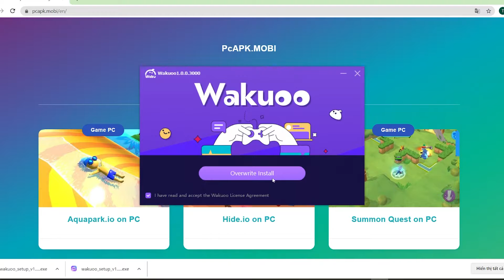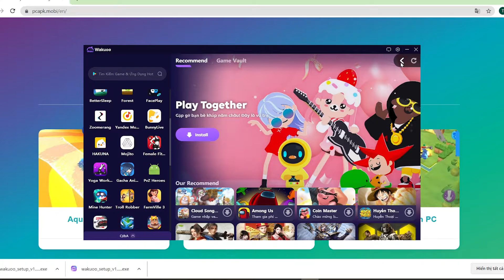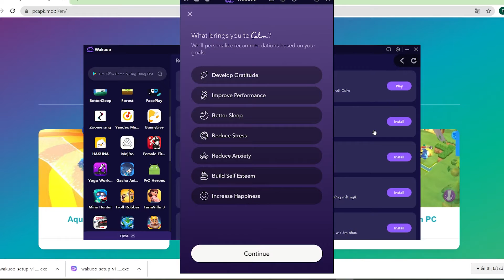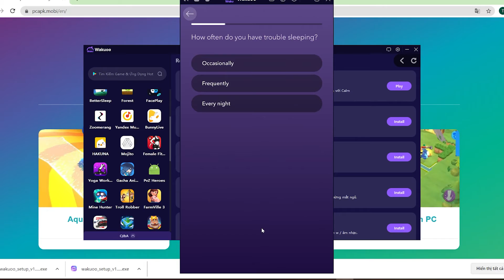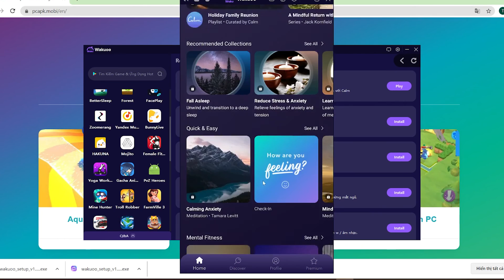Calm PC - Cách chơi trên Máy tính/ Laptop yếu mượt mà 2024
Link tải nè 😘 💘 link tải giả lập mới 2022 💘 link tải giả lập mới 2022 Calm cho PC Với phần mềm giả lập, bạn có thể chơi trên laptop/ PC windows dễ dàng

00:00 giới thiệu Calm
00:45 Tải giả lập cho Calm
01:25 cài đặt giả lập
1:45 mở giả lập
1:48 tìm kiếm Calm
02:41 tải Calm PC
03:44 mở và bắt đầu chơi Calm